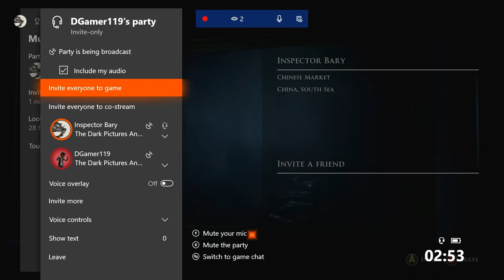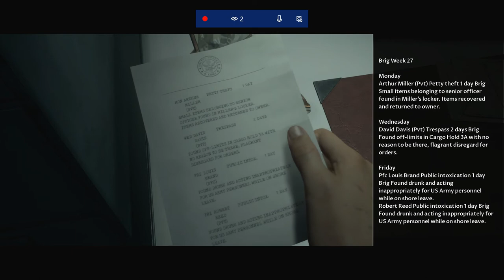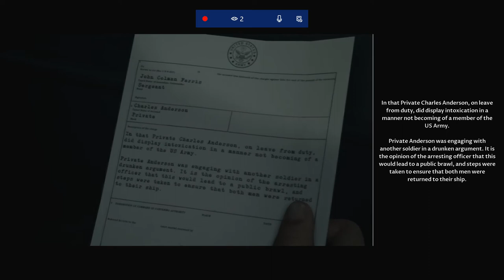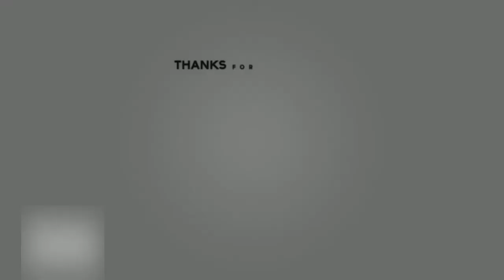The Dark Pictures Anthology: Man of Medan Ep 1